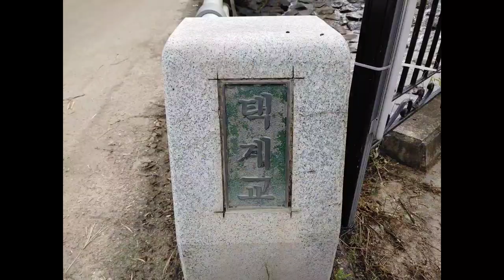경남 합천 용주면 황계리 시원한 황계폭포 아래 야영 취사 가능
황계폭포는 경남 합천군 용주면 황계리 156에 있습니다
차량 출입이 금지되어 차박과 차크닉은 할 수 없으나 폭포 500m 전에 마련된 주차장에 주차할 수 있고
폭포 아래 잘 정비된 공간에 많은 데크와 벤치가 마련되어 있어
그곳에서 야영과 취사가 가능하다고 합니다
화장실도 있고 남명 선생의 시비가 있는 자연 정이라는 정자도 있습니다
20여미터를 쏟아내리는 폭포수 소리가 웅장하며
폭포수 바람이 시원하고
거대한 바위 공간속의 물보라가 멋집니다